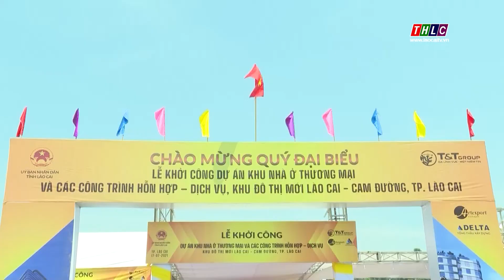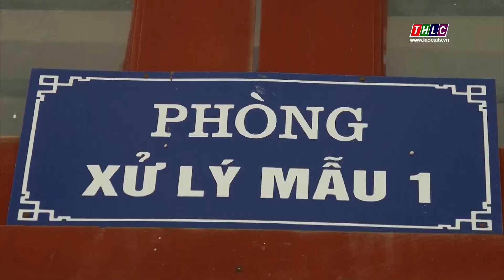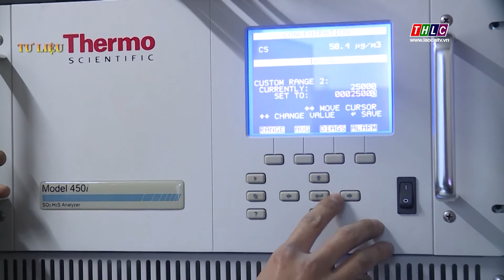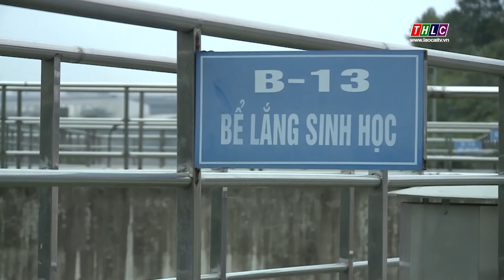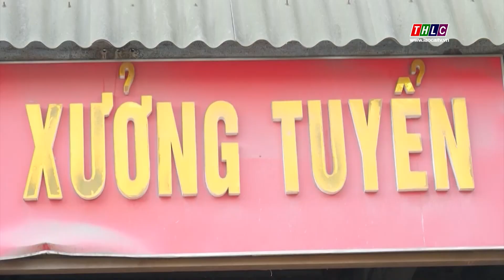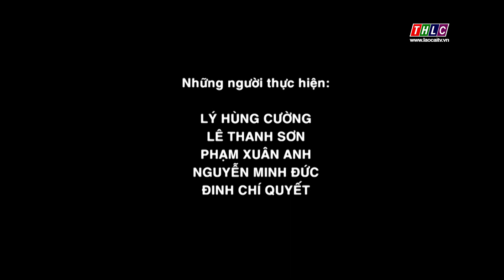Công thương Lào Cai (21/7/2021) | THLC